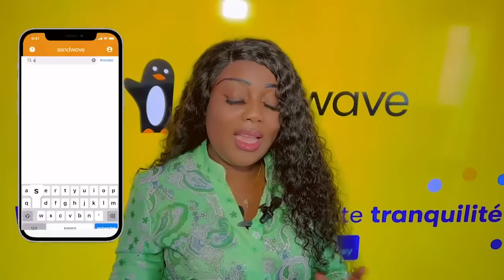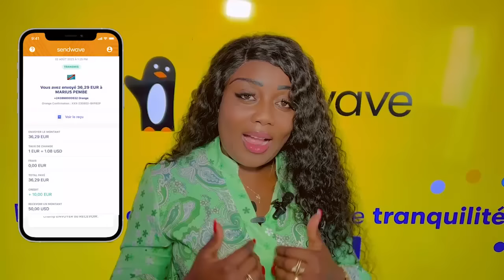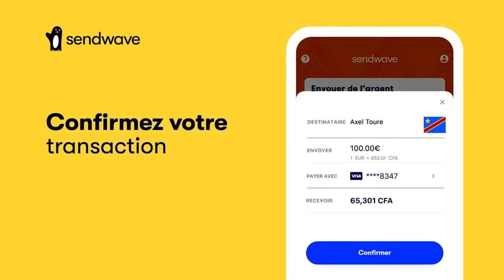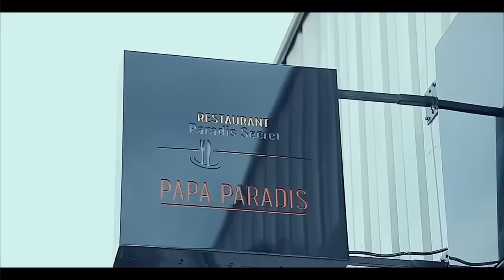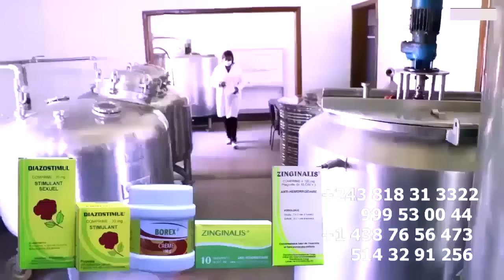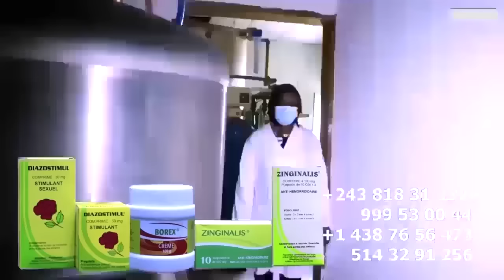Enfin CAMIONETTE MBOLA Transféré Na PRISON MAKALA, Victoire JOHNY-CO OLOMIDE, FALLY ABEBISI MEDIA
Enfin CAMIONETTE MBOLA Transféré Na PRISON MAKALA, Victoire JOHNY-CO Grand De KOFFI OLOMIDE A Gagné PROCES , Kombo Ya FALLY Ipupa Eza Sité ABEBISI MEDIA Na MAFINGA